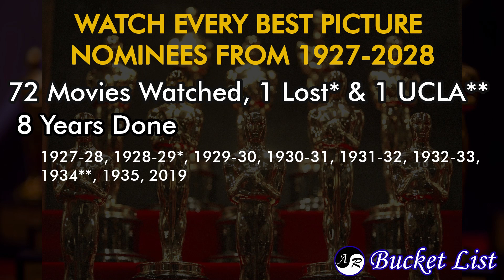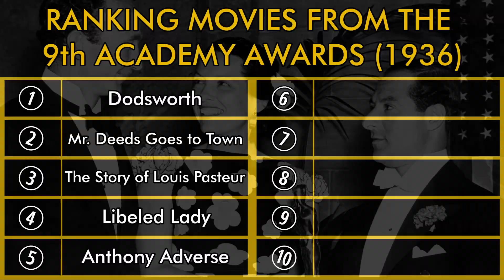The Story Of Louis Pasteur (1936) Review – Watching Every Best Picture Nominee from 1927-2028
Our review of the 1936 movie The Story Of Louis Pasteur that was nominated for Best Picture at the 9th Academy Award ceremony in 1937.

IMDB Synopsis: The biography of the pioneering French microbiologist who helped revolutionize agriculture and medicine.

We reviewed the Best Picture nominated movie The Story Of Louis Pasteur as part of our goal to watch every* movie that was nominated at the Academy Awards from 1927 to 2028. This crazy goal is part of our Bucket List.

* If a movie is lost or not available to the public in any way, we won't watch it.

9th Academy Awards Best Picture Nominees Ranking - 17:38

- CURRENT BUCKET LIST (2020) -

1. Go trick or treating - Ana
2. Make a big One Piece puzzle (and frame it!)
3. Photograph 101 flowers - Ana
4. Plant a roses bush
5. Make a Candle - Ana
6. Make an anime figure
7. Get a tattoo
8. Get a Piercing
9. Loose Belly Fat - Rick
10. Build and define muscles - Ana
11. Run a Marathon
12. Learn French - Ana
13. Pass JLPT3 - Rick
14. Learn Sign language
15. Learn to ice skate
16. Learn how to play piano - Rick
17. Learn a martial art
18. Learn to drive a boat - Rick
19. Take swimming lessons
20. Take a calligraphy class - Ana
21. Learn to cook
22. Make pasta from scratch
23. Go wine tasting
24. Learn Tango
25. A Romantic Photo Shooting Together
26. Own our own house
27. Have a dog
28. Appear in a Film or on TV
29. Volunteer Locally
30. Volunteer Abroad
31. Sell a painting – Ana
32. Write and get a book - Rick
33. Be self employed
34. Become YouTube partners
35. Become Twitch partners
36. Read Oyasumi Punpun
37. Read The Dark Knight Returns
38. Read The Agony and the Ecstasy by Irving Stone - Ana
39. Red The Dexter Series by Jeff Lindsay - Ana
40. Read Homer’s The Iliad - Rick
41. Read The Middle-Earth Books Series by The Tolkein - Rick
42. Play 101 games - Ana
43. Watch 101 anime
44. Watch Supernatural
45. Watch every Best Picture nominees from to 1927 – 2028
46. Go see cats
47. See a show on Broadway
48. See the Mona Lisa
49. See Leonardo da Vinci’s Last Supper
50. Go to Osheaga
51. Go to E3
52. Go to Anime Expo
53. Go to San Diego Comic-Con
54. See the Olympic live (opening/closing ceremony, finals)
55. Fly first class
56. Fly in a private plane
57. Go on a cruise
58. Go to Disney World
59. Go to Disneyland
60. Go Indoor Skydiving
61. Go camping
62. Go fishing
63. Go Dog Sledding
64. Go scuba diving
65. Ride a horse
66. Move back to Japan
67. Eat chocolate in Switzerland ✓
68. Spend a Night at a Ryokan
69. Visit Fallingwater
70. Have Romantic Dinner in Paris
71. Sleep in an ice hotel
72. See the White Nights
73. See the aurora borealis
74. See coral reefs
75. Go whale watching
76. Go on a Safari
77. Ride a Gondola in Venice Together
78. See the Pyramids of Giza
79. Climb Mt. Fuji from Sea to Summit
80. Go to Banff
81. See Neamt Fortress
82. Visit the Amazon Rainforest
83. Go to Lake Malawi
84. Go to Hollywood
85. Go to Las Vegas
86. Go to Miami
87. Go to Shanghai
88. Go to New York - Ana
89. Go to Pompei
90. Go to Iaşi
91. Go to Andalusia
92. Go to the Maldives
93. Go to Egypt
94. Go to Greece - Rick
95. Go to Africa
96. Do a cross country train trip
97. Road trip around Japan
98. Road trip around Romania
99. Do a road trip across the US
100. Do a road trip across Canada
101. Do a Euro-Trip